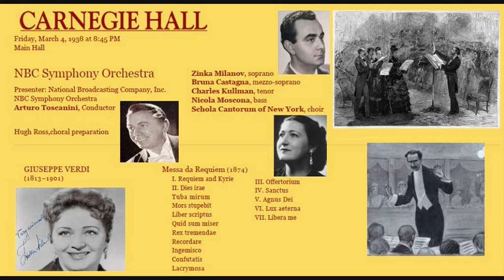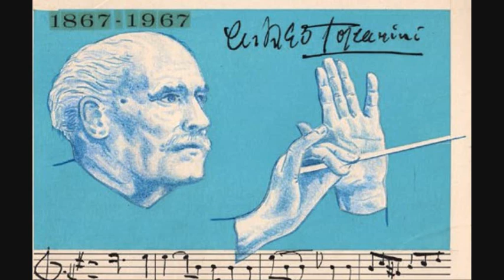Toscanini NBC Verdi Requiem 4 marzo 1938 Shortwave Broadcast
VERDI: REQUIEM
Arturo Toscanini
NBC Symphony Orchestra
4 March 1938

Milanov, Kullman, Castagna, Moscona, Westminster Choir

Benefit Concert - Carnegie Hall
La fonte è un open reel che, a quanto pare, riporta tutta la serata musicale.
Ho notato che esistono almeno altri due upload di questo concerto su youtube. Ma da quello che ho sentito, questa fonte è la più completa, a partire dall'inizio del concerto. Dappertutto è riportato che questo è un short wave broadcast, ma dal tipo di suono tale non mi sembra, anche se ci sono moltissimi disturbi, soprattutto quelli di una interferenza, forse di una conversazione telefonica o di altra trasmissione talk show.
Anzi, sotto certi punti di vista questa registrazione è anche superiore a quella famosa del Requiem del 1951, dove la parte del Dies Irae (anche nelle ripetizioni) risulta (dal punto di vista del suono registrato, abbastanza fastidiosa, mentre questa ed anche tutte le rimanenti altre hanno un suono più controllato . Dal punto di vista interpretativo questa mi pare la più intima e commovente. Ma tale qualità non manca a nessuna delle esecuzioni del Requiem di Verdi diretto da Toscanini. Qui è presente in maniera più evidente. Mi piacerebbe dire che, almeno secondo la mia sensibilità, avverto che la stragrande maggioranza dei Requiem diretti da altri direttori d'orchestra, non raggiungono i vertici delle esecuzioni di Toscanini. Vertici che, principalmente consiston nel farci penetrare nella musica di Verdi, in ogni istante della esecuzione, mentre quasi tutte le esecuzioni degli altri direttori, sebbene magistrali dal punto di vista esecutivo, rimangono esterne alla nostra persona: le contempliamo dal di fuori, mentre Toscanini ce la fa mangiare.Ma non lo dico, per non urtare il credo di molti appassionati che ritengono Toscanini alla stregua degli altri grandi direttori, senza accorgersi che questo signore aveva su tutti una cosa arcana che rendeva la sua rappresentazione musicale una cose ineguagliabile, a parte la costanza dei risultati.. Almeno io la penso così, o soprattutto la sento.

The source is an open reel which, apparently, brings back the whole musical evening.
I noticed that there are at least two other uploads of this concert on youtube. But from what I have heard, this source is the most complete, starting from the beginning of the concert. Everywhere it is reported that this is a short wave broadcast, but from the type of sound it does not seem such, even if there are many disturbances, especially those of interference, perhaps of a telephone conversation or other talk show transmission.
Indeed, from some points of view this recording is even superior to the famous one of the Requiem of 1951, where the part of the Dies Irae (even in the repetitions) is (from the point of view of the recorded sound, quite annoying, while this and all the the remaining others have a more controlled sound. From the interpretative point of view this seems to me the most intimate and moving. But this quality is not lacking in any of the performances of Verdi's Requiem conducted by Toscanini. Here it is present in a more evident way. I would like to say that, at least according to my sensibility, I feel that the vast majority of Requiems conducted by other conductors do not reach the top of Toscanini's performances. These vertices mainly consist in letting us penetrate Verdi's music, in every moment of the performance , while almost all the executions of the other directors, although masterful from an executive point of view, remain external to us: we contemplate them from the outside, while Toscanini makes us eat it, but I'm not saying that, so as not to offend the belief of many music lovers who consider Toscanini like the other great conductors, without realizing that this gentleman had an arcane thing about everyone that it made his musical representation an incomparable thing, apart from the consistency of the results . At least I think so, or above all I feel it.